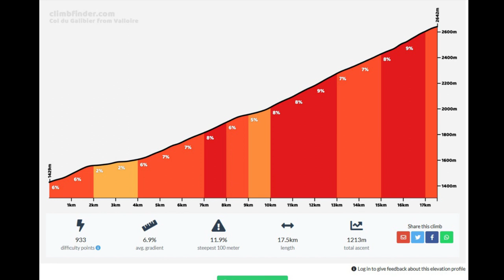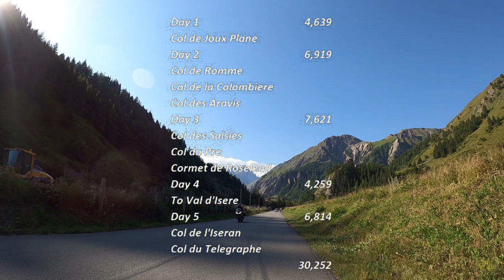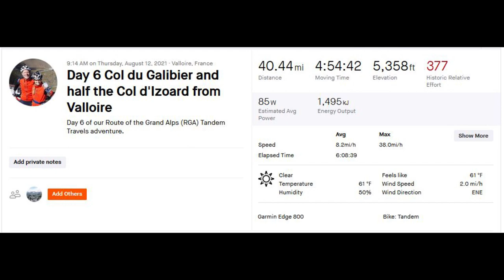Tandem Bicycle Tour Across France! // Ep.6 Col du Galibier, Izoard - The Route of the Grand Alps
A great day in the saddle for both of us! We first climbed the Col du Galibier 8 years ago on our first tandem cycling adventure in the Alps. This second time did not disappoint us as we were surrounded and infused with beautiful mountain vistas, glaciers, blue skies and lots of excitement on the road. The Col du Galibier has appeared more than 60 times in the Tour de France and with good reason. It's a glorious climb from both sides. Riding out of Valloire after a good night's sleep and a great breakfast we once again found ourselves discovering new things around every corner. This ride also includes the first half of the storied Col d'Izoard. Loved it! Come along for the ride. Bicycle touring provides a soul filling adventure like nothing else and this was a great day!